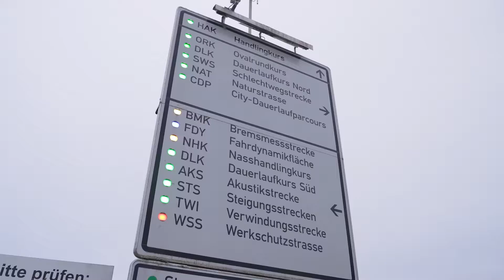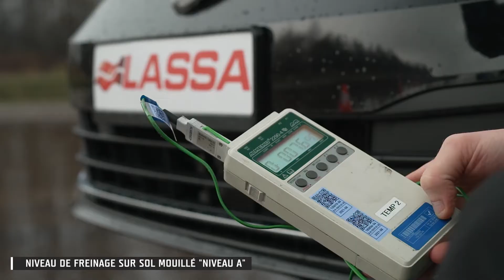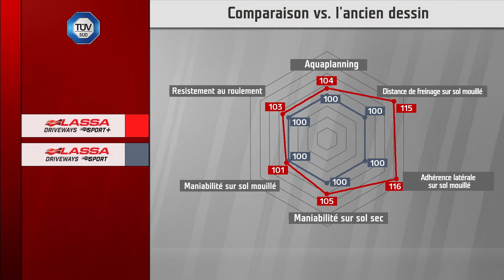Pneu sportif avec niveau d'étiquette de freinage sur sol mouillé "A" dans toutes les gammes!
Pneu sportif avec niveau d'étiquette de freinage sur sol mouillé "A" dans toutes les gammes! DrivewaysSport+

Lassa Tyres is a a product of Brisa Bridgestone Sabanci Tire Manufacturing and Trading Inc which is one of Europe’s largest tyre producers.. Brisa distributes Lassa Tyres over 80 countries worldwide through an impressive distributor network.

Lassa Tyres
Together In Every Mile

📢 Visit Us! 📢